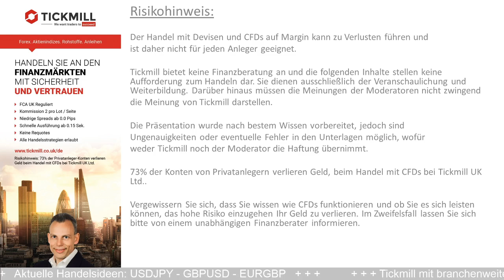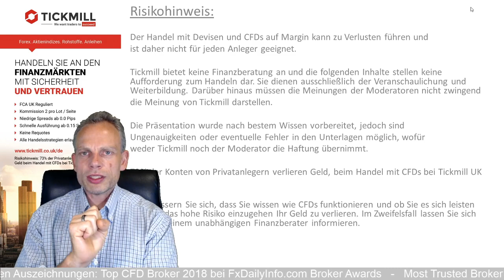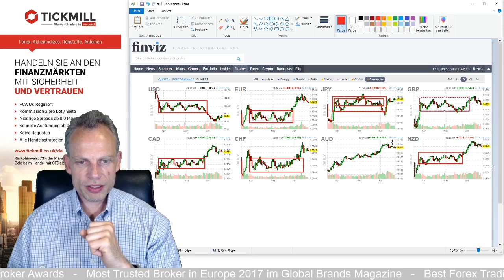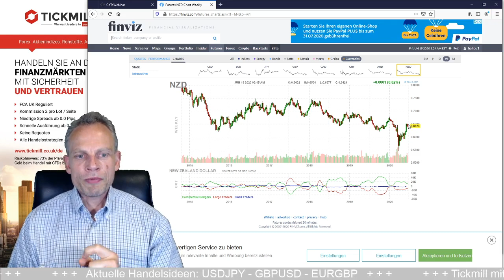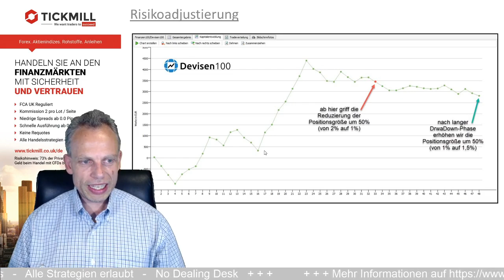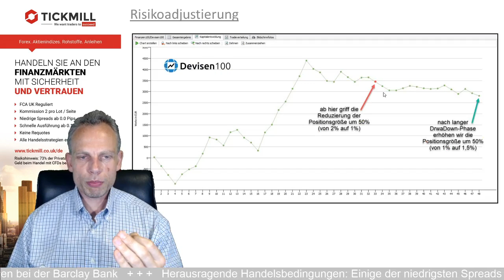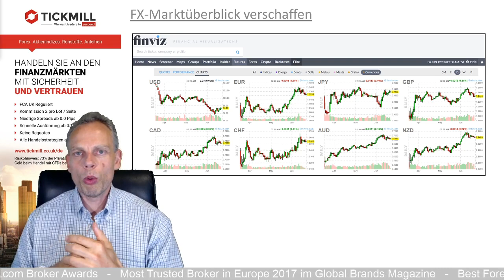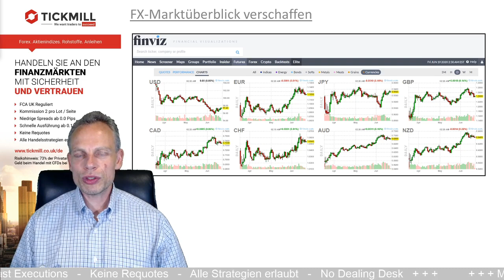Risk on/ Risk off Strategien im Forextrading